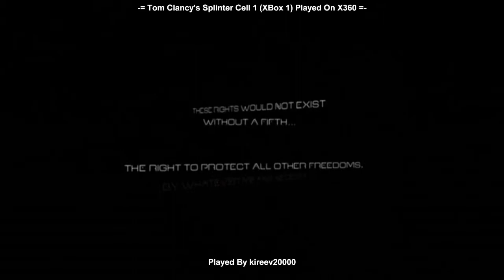Tom Clancys Splinter Cell 1 Gameplay Played on XBox 360 (Xbox 1) [60 FPS]